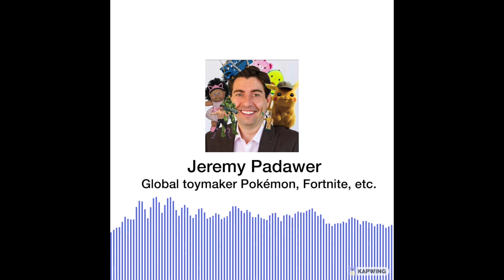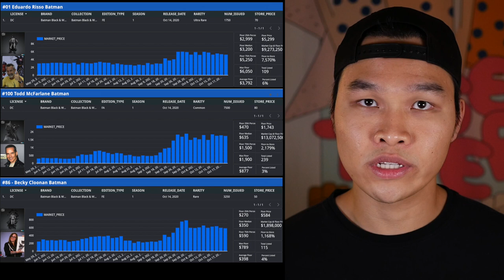What Uncle Jeremy Padawer Said About VEVE Marketing Strategy Will Blow Your Mind!!!!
Hi friends,

Thank you so much for tuning in. In this video I analyzed the amazing statement Uncle Jeremy mentioned in the latest AMA with Gokhshtein Media about wen marketing for Veve Collectibles, and 2 reasons why they haven't done paid advertising.

Veve: willmai

Cheers and have a great day!